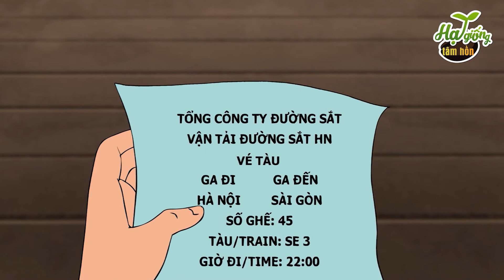CHÚA TỂ MÙ ĐƯỜNG | Truyện Cổ Tích - Top Phim Hoạt Hình Hay Nhất | QUÀ TẶNG CUỘC SỐNG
Đồng hành cùng với quá trình lên kịch bản cho series hoạt hình này là những nhà văn, chuyên gia và nhà phê bình văn học uy tín. Với những nghiên cứu về tâm lý độ tuổi cũng như những bài học cuộc sống, các tình tiết trong phim hoạt hình của Hạt Giống Tâm Hồn luôn được chọn lọc kỹ lưỡng để khán giả cảm thấy gần gũi như thấy chính mình trong đó mà vẫn đảm bảo được sự chỉn chu trong từng lời thoại. CHÚA TỂ MÙ ĐƯỜNG | Truyện Cổ Tích - Top Phim Hoạt Hình Hay Nhất | QUÀ TẶNG CUỘC SỐNG
© Copyright by Hạt Giống Tâm Hồn Channel